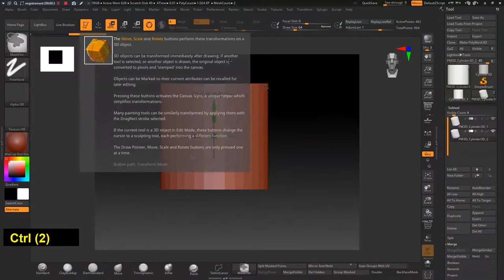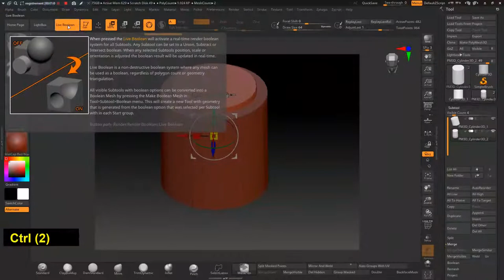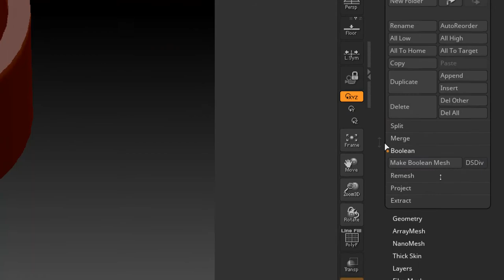How to Use Live Boolean Zbrush Quick Tips